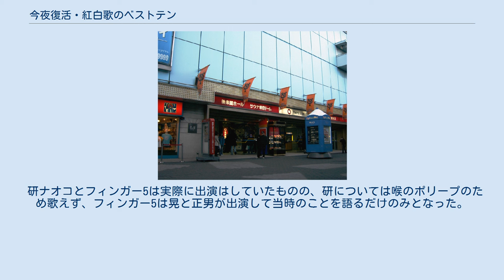今夜復活・紅白歌のベストテン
1994年のテレビ番組_(日本)
『今夜復活・紅白歌のベストテン』（こんやふっかつ・こうはくうたのベストテン）は、1994年3月31日に日本テレビ系列の『木曜スペシャル』で生放送された特別番組（歌謡番組）である。
 昭和44年（1969年）から昭和56年（1981年）まで11年半放送された『紅白歌のベストテン』の同窓会・復活スペシャル。
紅白に分かれたゲスト歌手が当時のヒット曲で対戦する。
「ウソ発見器」「応援合戦」のほか、当時の懐かしい映像で送る。
 1973年から21年続いた『木曜スペシャル』の最終回となった回の放送で、かつて放送された『NTV紅白歌のベストテン』を1夜限りの復活として行った番組。
番組にはかつてオリジナル版に出演した歌手が登場、更に（一部を除く）歴代のキャプテンも出演し、かつての名台詞も披露、そして過去の名場面を見せるという、最終回に相応しい内容となった。
 なお、公開場所はオリジナル版の渋谷公会堂ではなく、後楽園ホールとなった。
 木曜19:00 - 21:24（JST） ※2代目の倍賞美津子と6代目の榊原郁恵は不参加。
また大場は冒頭では登場せず、途中から出演した。
 研ナオコとフィンガー5は実際に出演はしていたものの、研については喉のポリープのため歌えず、フィンガー5は晃と正男が出演して当時のことを語るだけのみとなった。
途中参加した大場久美子は歌を披露しなかった。
 「紅白歌のベストテンのテーマ」